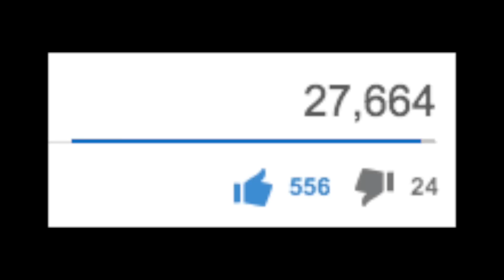BATHROOM PRANK PART 5! | HoomanTV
☛ I covered my phone's camera with black tape and made it look like I'm taking pictures of people using the bathrooms next to me...watch what happens! Enjoy... ;)

✓ WATCH MY FUNNY VINES ► Hooman Nouri

About this channel: My name is Hooman Nouri and I'm the creator of HoomanTV. HoomanTV is a YouTube pranks, comedy channel featuring funny content for the purpose of entertainment of my awesome viewers. On my channel you can find hilarious public prank videos, social experiments that'll change the way you think, gone wrong public bathroom pranks in the hood, and gone sexual pranks at the beach involving hot girls. You will also stumble upon a few videos of mine that'll make you think "WTF did I just watch?" but will still make you laugh. I'm always thinking about the next big prank idea to make you smile or another social experiment to spread positivity around the world and wake others up about issues with our society about the homeless, racism, and more. Welcome to HoomanTV.